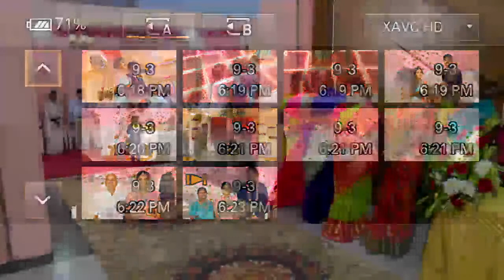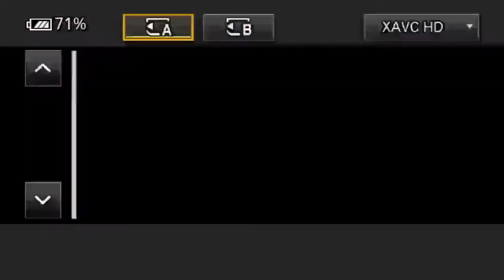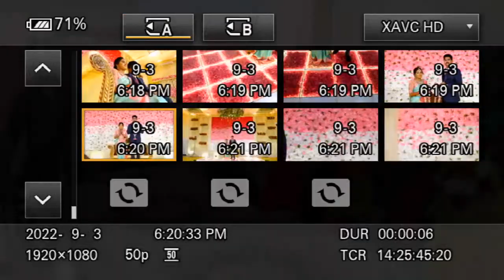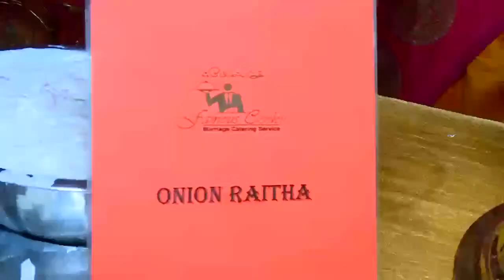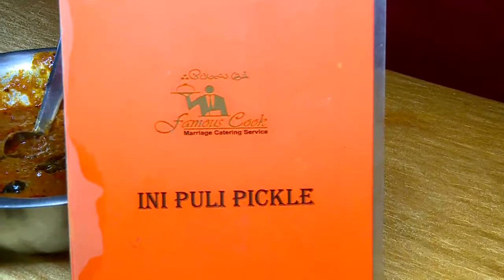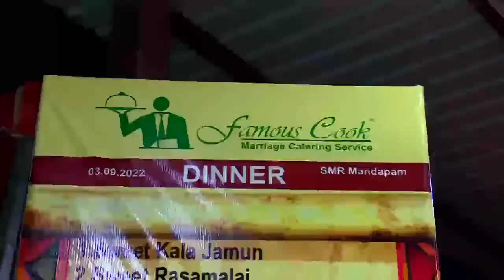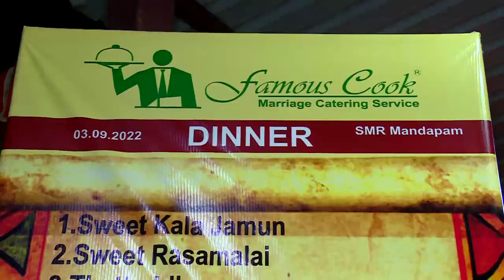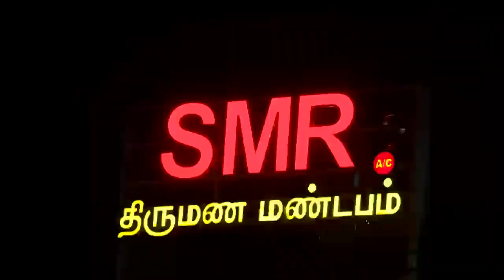RAMAKRISHNAN WEDS APARNA